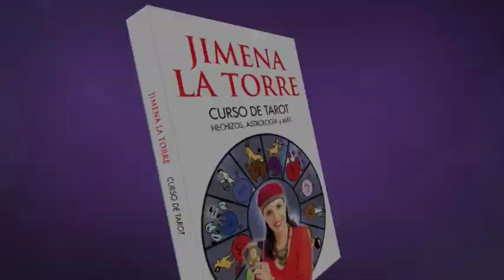Hechizos para el dinero, por Jimena La Torre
Este libro incluye el curso de tarot de Jimena La Torre para mazos derivados del marsellés y el universal. Jimena transmite aquí su conocimiento, para ayudarte a entender el mundo esotérico y poder hacer tu oráculo personal con tu carta de la suerte. Además, hay una guía sobre la energía de los signos, todos los hechizos para tener éxito en el amor, el trabajo, la justicia, los viajes y la carta natal de la Argentina, al conmemorarse doscientos años de la Asamblea de 1813, fecha que Jimena considera la verdadera "matrix" de nuestro país.